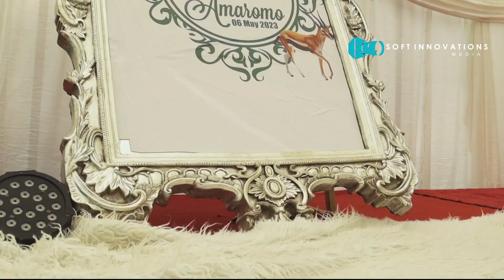Tafadzwa + Brighton Cinematic Highlights, Zim Best Weddings